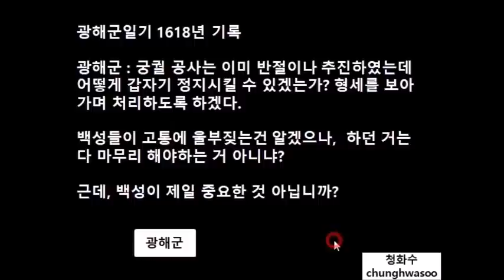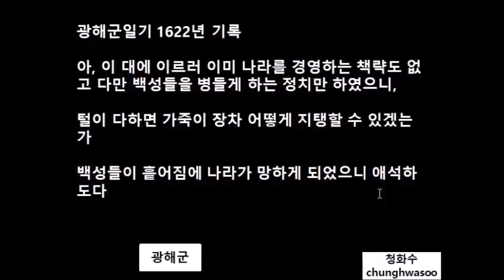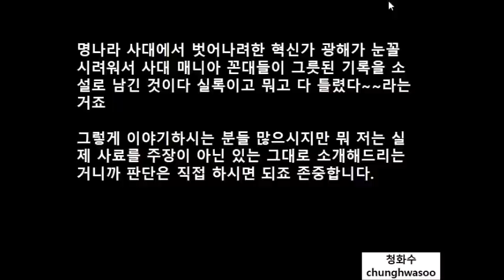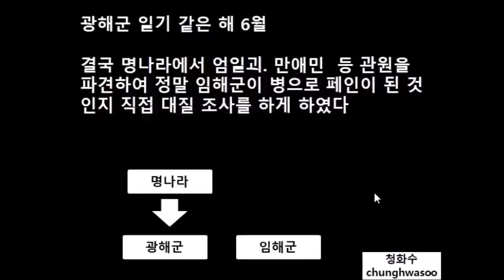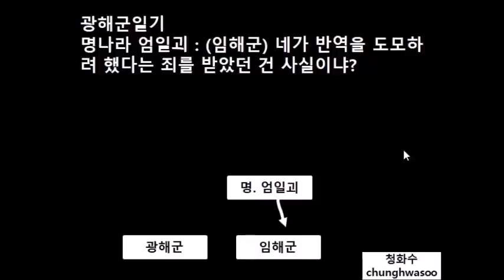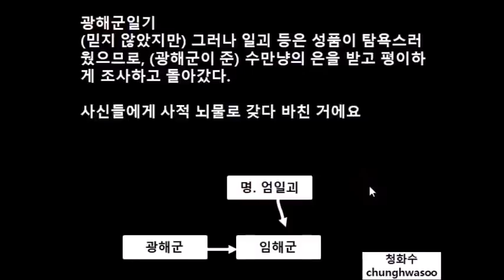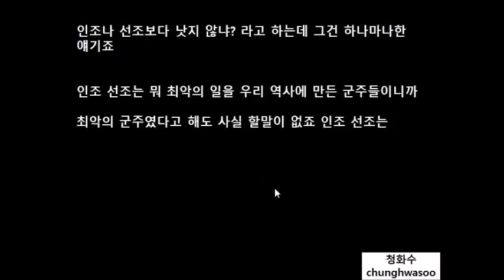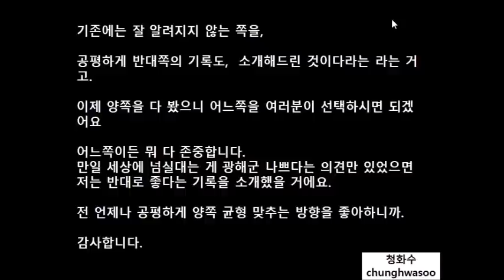광해군 우리가 몰랐던 놀라운 기록들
광해군 우리가 몰랐던 조선의 놀라운 기록들